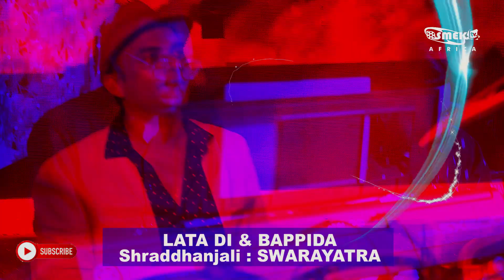The Video Highlight of LATA DI & BAPPIDA shraddhanjalli by SWARATRAYA